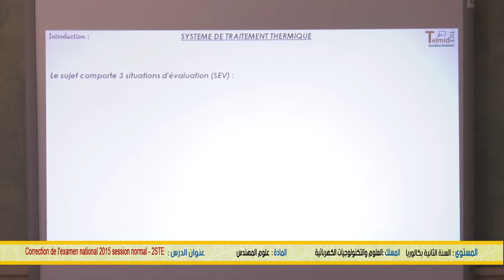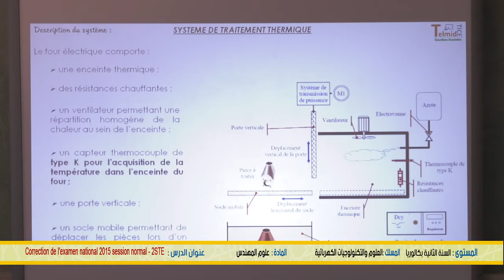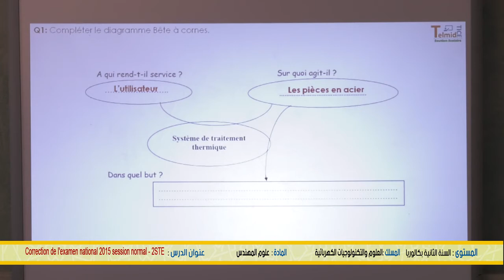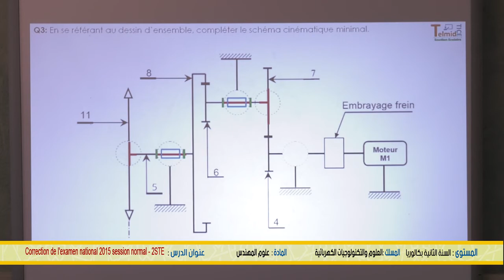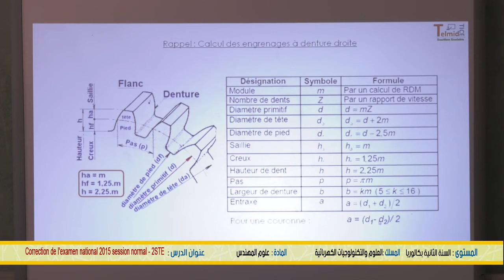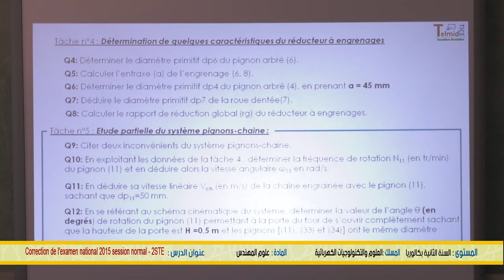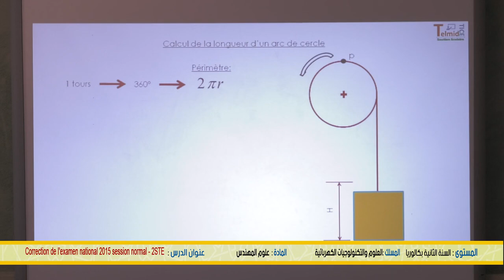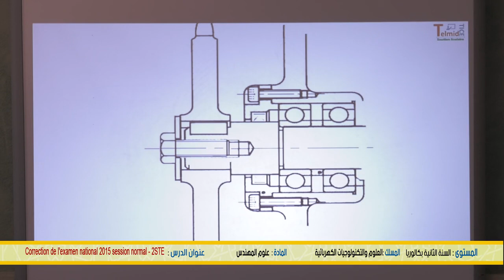Snrt Diffusion 11 juin 2020Correction de l examen national 2015 session normal 2STE 1725 x264